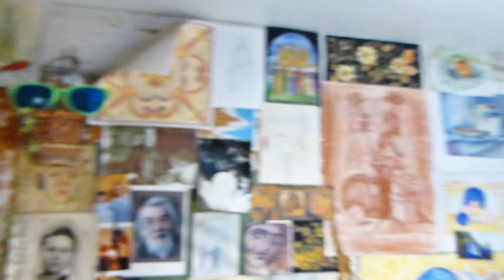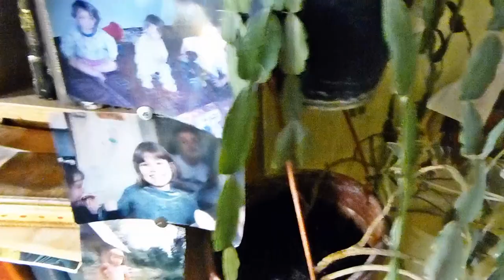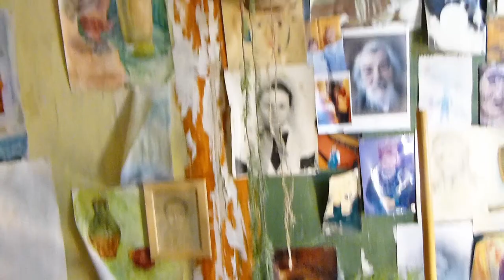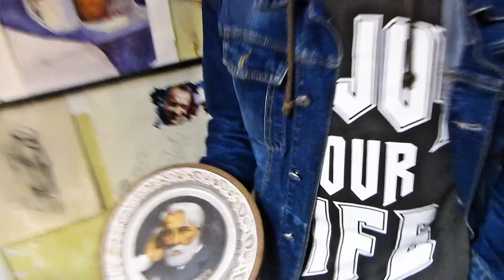В гостях у "ШЛЯПА БЭНД" International (Беседы о Вито Рэмбозо)